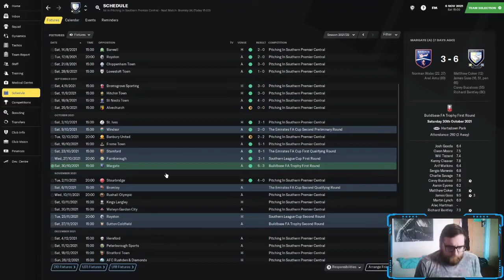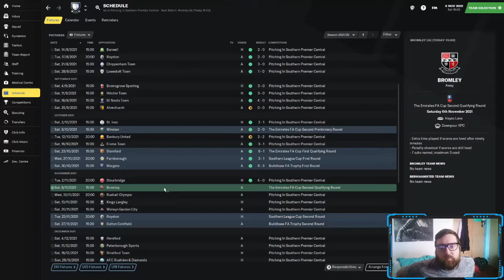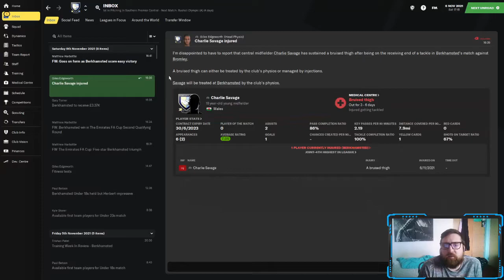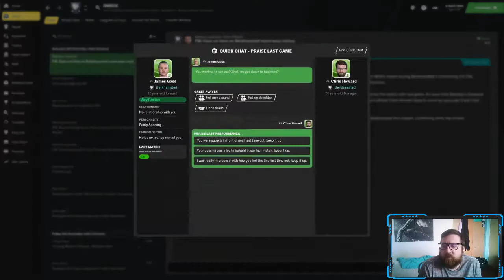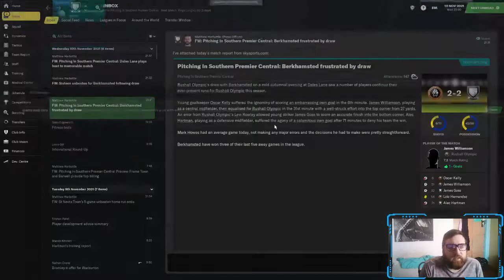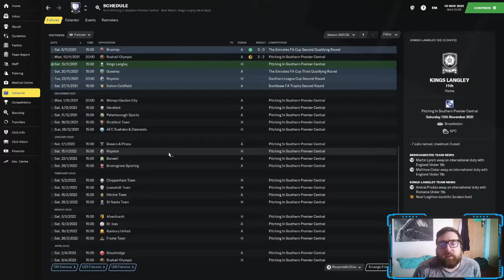BERKHAMSTED FC FM21 | #11 | FLYING | Rebuilding the castle | Football manager 2021